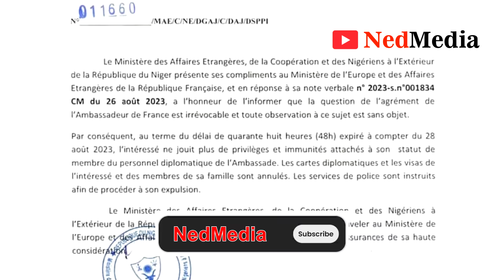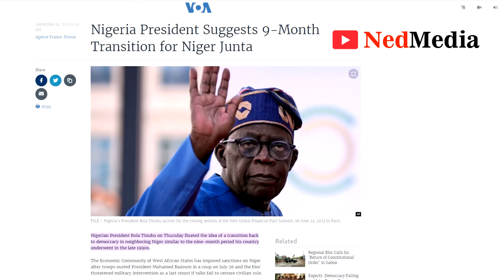Niger France Embassy Siege Moving To Forceful Removal, Macron To Deploy Troops To Protect Citizens